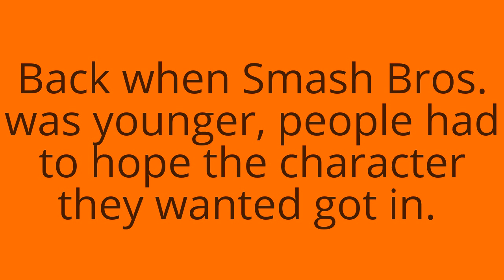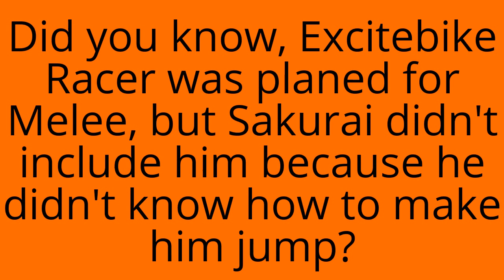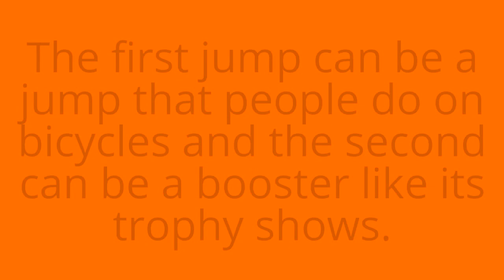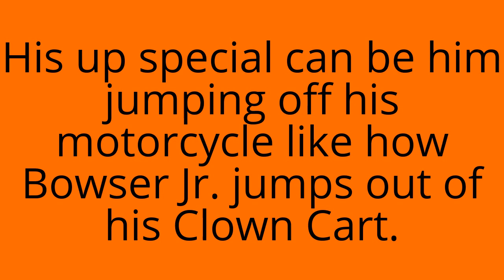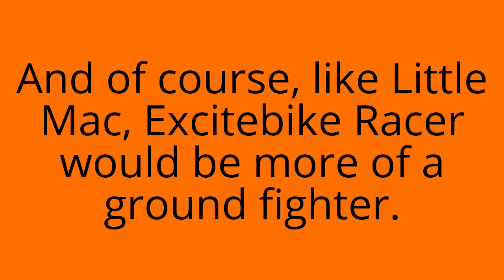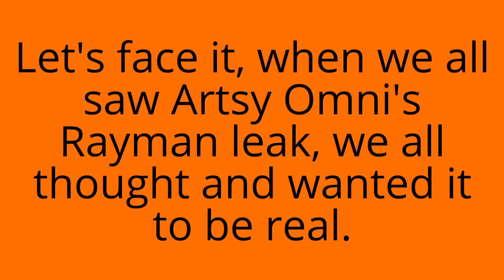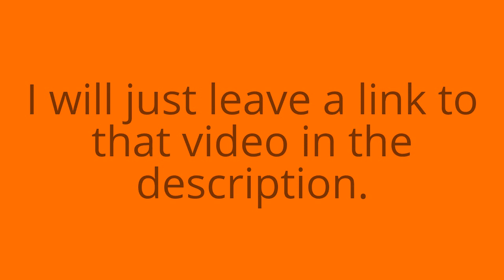Top 5 DLC Characters for Super Smash Bros. 4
The ballot will end tomorrow, so get your votes in and let's hope my characters get in (LOL JK)!